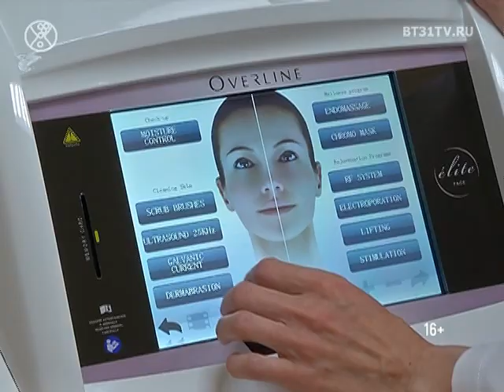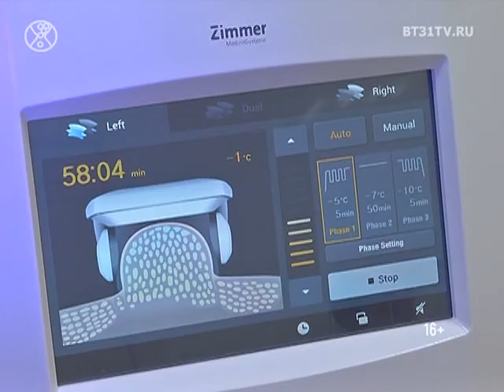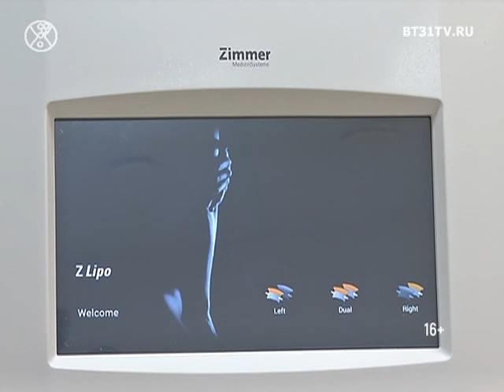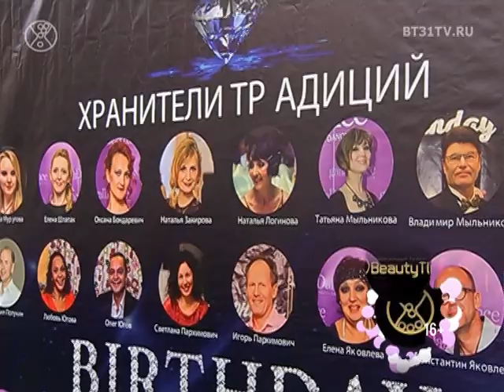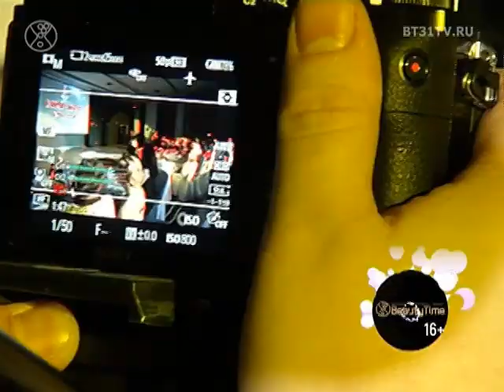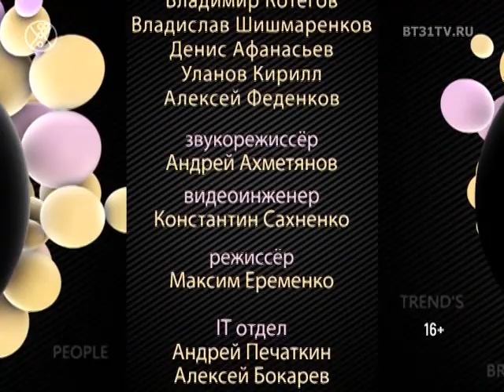Beautytime выпуск 1417 (эфир от 11.12.2017)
Смотрите в программе:
- Вдохновленные миланским стрит-стайлом комплекты имиджмейкера Марины Сендюковой из сезонной коллекции Caractere
- Интервью с автором трибьют-проекта The Pink Floyd Show UK Энди Гибсоном
- Релакс-туссе проекта «99 избранных»: песочная анимация как творческий отдых
- 25 лет «The English Сlub»: торжественная вечеринка, встреча с основателями и сотрудниками английского клуба
- Аппаратная и инъекционная косметология: возможности и преимущества
- Birthday Night — вечеринка, посвящённая 5-летию танцевального клуба GallaDance Riverside